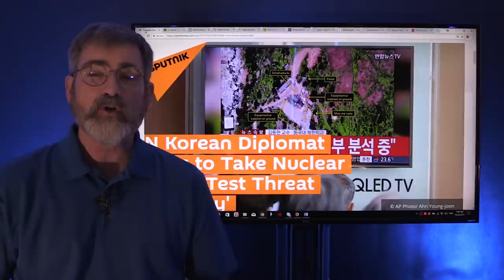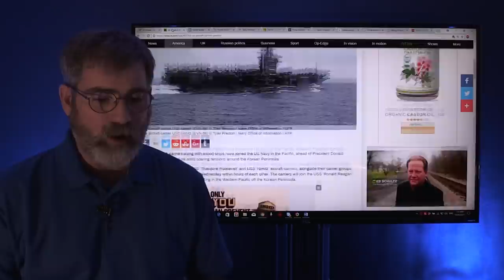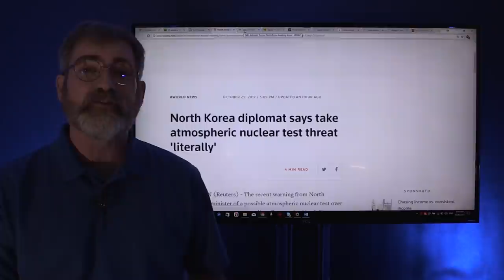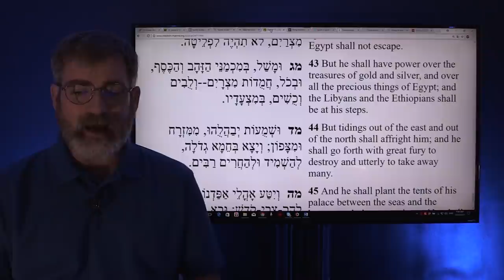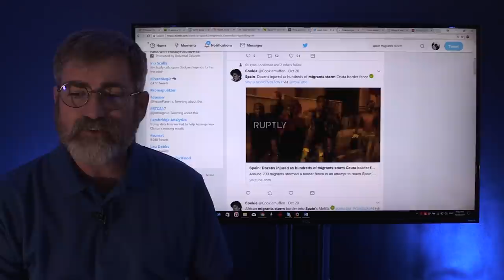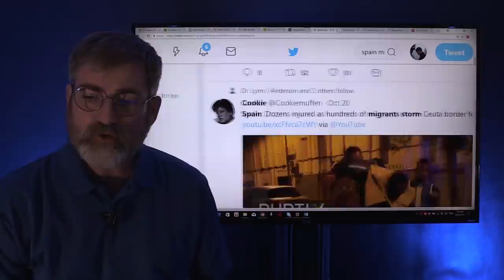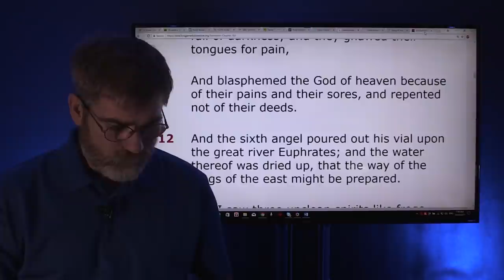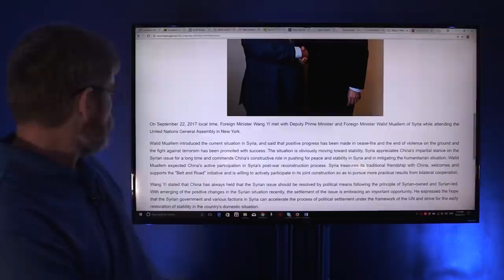North Korea Threatens EMP Attack over the Pacific Ocean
US ready for war with North Korea after Kim Jung Un declares he is ready to test a Nuclear weapon over the Pacific ocean targeting three US Carrier Fleets. "The foreign minister is very well aware of the intentions of our supreme leader, so I think you should take his words literally," diplomat Ri Yong Pil told CNN.

Also china meets with Syrian Foreign minister to open trade route to Syria will this fulfill prophecy Revelation 16?